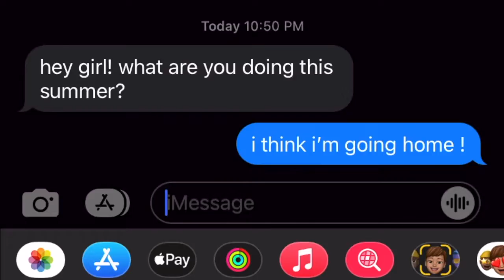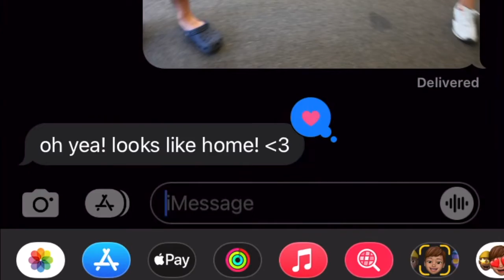Teen Acts Retreat